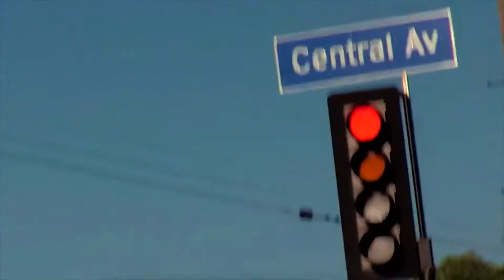AU David Barron Corona | West Coast by Lana Del Rey | A Tale of Two Davids